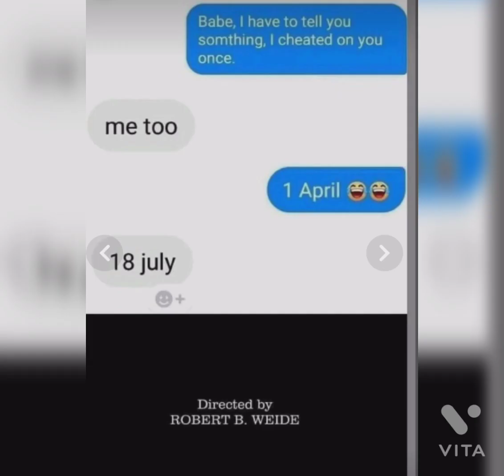Most Funny memes 🤣🤣🤣🤣😂😂😂😂😂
Hello Guys make More more Fun

please support